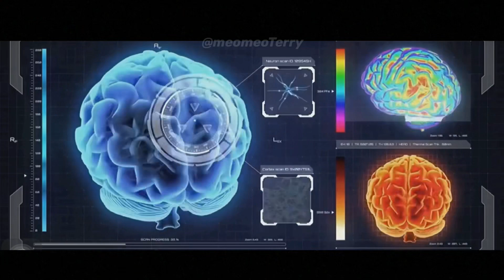TOXIC || TXT ( GANG AU) - fmv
Editor
Don’t reup to another channel or page!!!